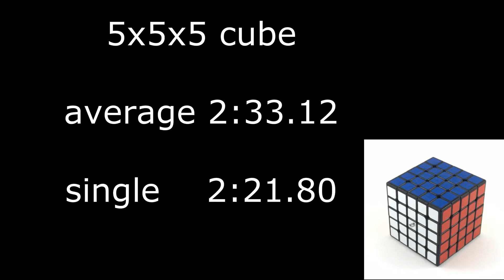5x5 cube average 2:33.12; single 2:21.80 (official solves)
Home is not DNF,  final
Qiyi MoFangGe WuShuang 5x5x5